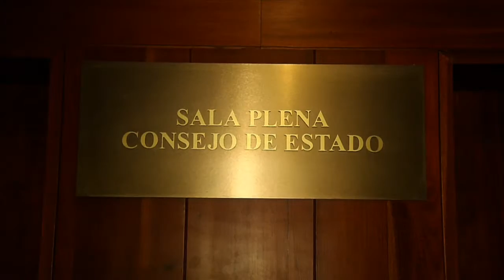Fernando Carrillo, primer candidato a la terna de Procurador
Este miércoles la Sala Plena del Consejo de Estado escogió al exembajador de Colombia en España, Fernando Carrillo, como el primer candidato a la terna para adquirir el cargo de Procurador en reemplazo de Alejandro Ordóñez.